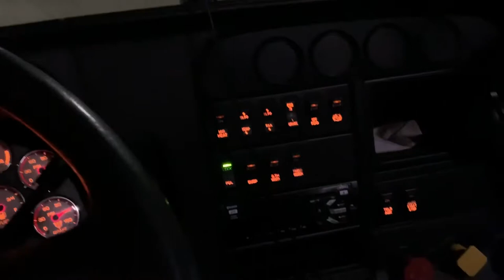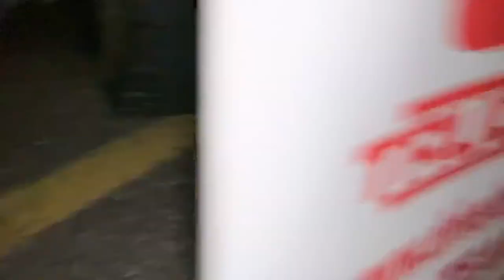#13 Trucking is testing my patience | PGT Trucking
The obstacles are just a test, never quit.

Instagram: Damonte Tha Trucker
Snap: Damonte Tha Trucker